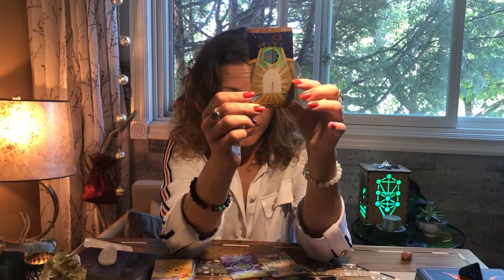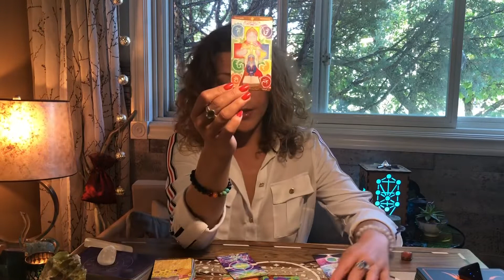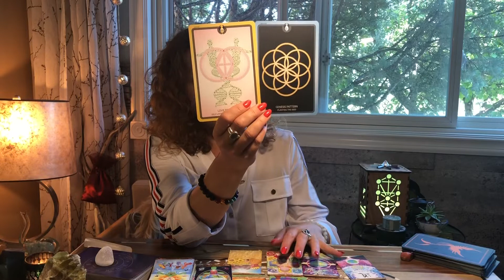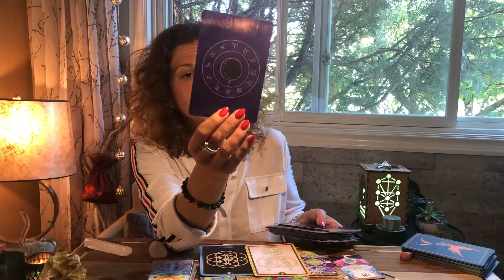Taurus Sun Sign Reading ♉️🌚Message From The Black Moon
Hello and welcome Taurus Sun Sign Reading🙏😊
This month past, present & future meet up to help us end our eras and begin a new. Thanks to the conclusion of a 3 Moon month we are shapeshifting our ways into higher dimensions of light and consciousness. We will continue to evolve, ground build and create on our paths as we have activated and unlocked our Divine Blueprints within creating with responsibility and purpose. We have integrated ourselves within the cosmos through our inner expansions as we heal and work with Mother Earth to ground what’s what’s new from what’s old; as we destroy what’s lower vibrational creating a new level and sense of freedom.
See you at The Black Moon 11:11 Reading

Divine Blueprints, The Stars, Mercury, Saturn & The Black Moon

A special thanks again to the Patch Tarot, which I enjoy using to help us heal with our expansions. To purchase your own deck
Thank you Spirit Science 🧬💫😊